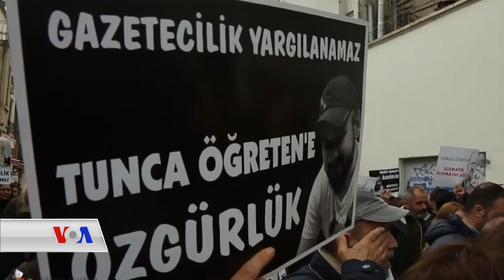فشارەکانی سەر ڕۆژنامەگەری لە تورکیا